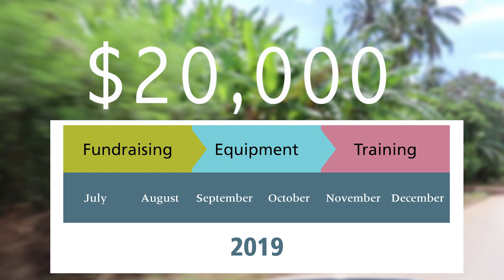Improving lives in East Africa through shellfish aquaculture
Shellfish aquaculture in the coastal waters of East Africa holds great potential to provide a stable, healthy source of protein and as well as new economic opportunities for entire communities, so long as up-to-date knowledge and equipment are available. To date, however, very little shellfish aquaculture is practiced in Zanzibar because of a lack of shellfish hatcheries, which provide shellfish seed to farmers, and a lack of technical knowledge about how to best farm and manage shellfish stocks.

With the help of this ProjectWHOI fundraiser, Hauke Kite-Powell will be able to increase seed production capacity at the hatchery to about 10 million clam seed per year, which should translate into additional income of $100/year for several hundred shellfish farmers in Zanzibar, many of whom are women supporting families. Hauke will also be able to send staff from U.S. shellfish growing companies supporting this project to Zanzibar to help train hatchery staff and growers. Most importantly, it will support the training of the next generation of hatchery operators and lay the foundation for expanding shellfish aquaculture along the coast of Tanzania and other parts of East Africa.

The funds raised in this campaign will enable Hauke Kite-Powell to supply much-needed equipment to bring the training hatchery up to full capacity and to support the travel of US shellfish farm trainers who will volunteer their time to train local technicians at the hatchery in Zanzibar.